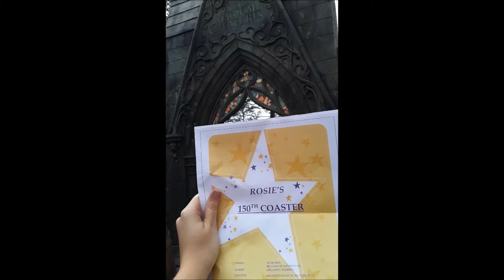Dear Taylor: Islands of Adventure Vlog (Hargrid's Magical Creatures Reaction) (My 150th Coaster!)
Hello everyone! A huuuuuuge shout out to my friend Sarah. I had one of the most fun Universal days ever! So Halloween is coming up and I'm so excited to share my costume with everyone. I also have purple hair now. Who knew??? Ahhhhhh I just love the fall/winter holiday seasons. I'm so happy and there's so much to look forward to. I'm going to Epcot in December and thinking about vlogging because Josephine and I are obsessed with Disney food... it could be really fun. Tell me if you're interested. But ahhhhhhhh I hit my 150th coaster! And it was one my dad personally worked on! I love that. The ride itself was okay. You'll see my reaction lol. But I'm going to a little event called Trot or Treat the day this is released. I'm excited to be around some horses. Hope all is well. Ttyl!

Xox